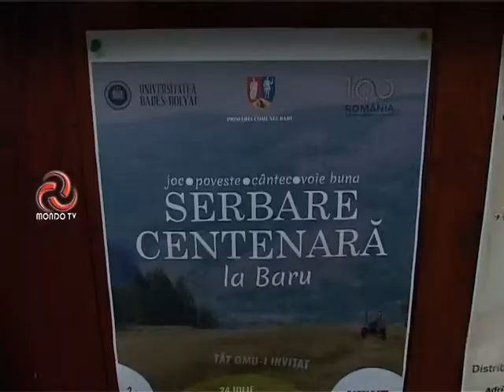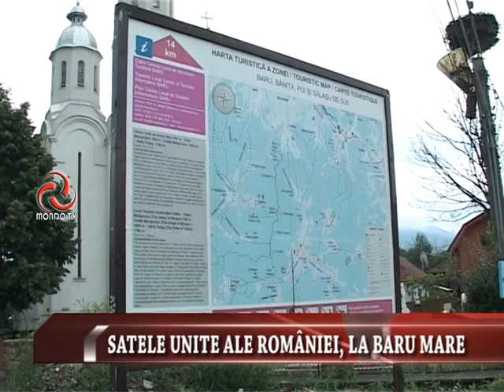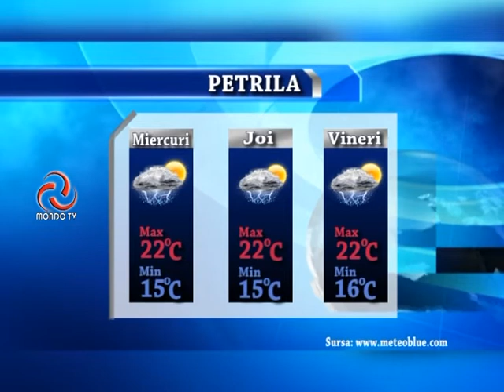STIRILE MONDO TV 24 07 2018